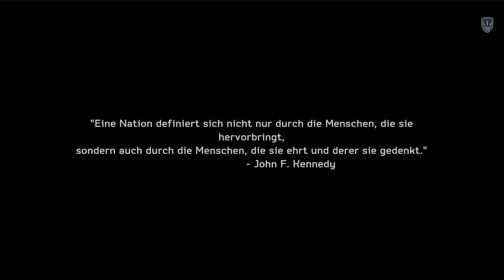Let's Play Medal of Honor: Warfighter Kampagne #1 [Deutsch/Full-HD] - Learning by Doing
Ich sag im Video was von Koop-Modus. Das war Fail. MoH: Warfighter hat keinen Koop-Modus ^^

Ego-Shooter vom Entwickler Danger Close Games und dem Publisher Electronic Arts.

Kommentierte Spielszenen von Piet, Dennis, Chris & Jay.

Ihr wollt was anderes bei Amazon kaufen und ohne weitere Kosten Piet unterstützen? Dann könnt ihr einfach über diesen Link shoppen